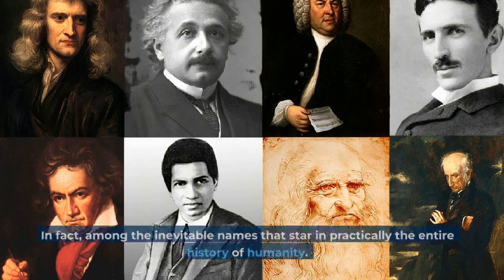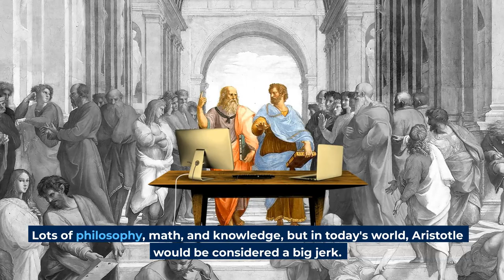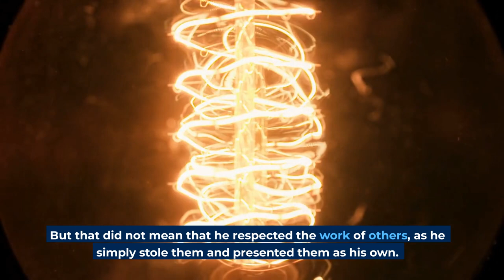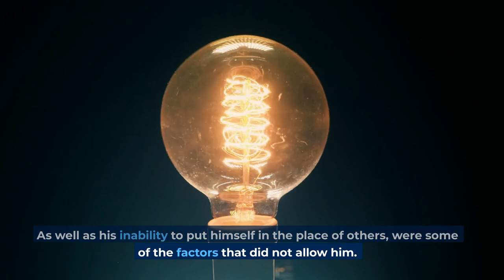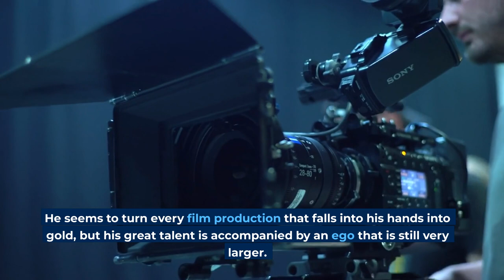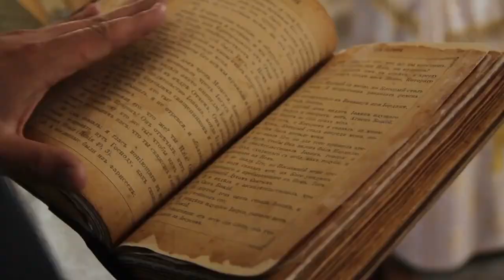The 10 Most EVIL GENIUSES in History (THEY WERE PSYCHOPATHS)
10 great geniuses in history who were actually very evil people.

Contributing to human development.

Whether through science, art or any other form of production and recording of knowledge.
Undoubtedly transforms one into an important person.

Whose name must always be remembered.

However, logically, this does not mean that we are remembering what we usually consider a good person.

In fact, among the inevitable names that star in practically the entire history of humanity.
Those who are also remembered for their benevolence, good character or empathy, are actually the fewest.
While the least pleasant people are the most abundant among the geniuses who have made the world we live in today.

Artists, politicians, philosophers, scientists of all kinds, inventors and others.

It is not a novelty, we all know that it was, is and will be, but here we leave you just a few examples that are very little known.

These are 10 great geniuses in history who were actually very evil people.

You'll be surprised.